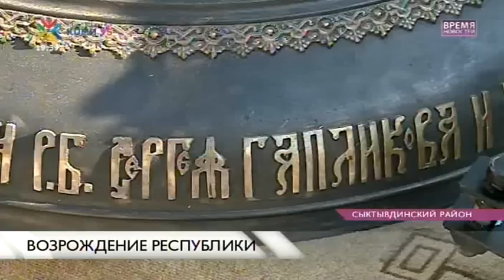«Время новостей». Возрождение республики. Сыктывдинский район. 12 августа 2016